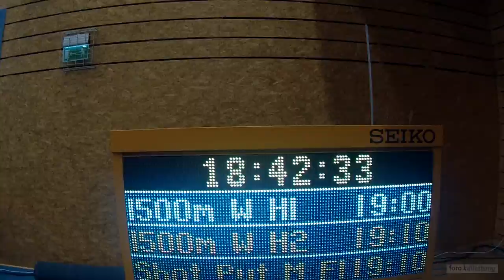Kevin en Sopot: pista de calentamiento y cámara de llamadas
Kevin López explora las instalaciones habilitadas para los equipos: cabinas de fisios, pista de calentamiento, cámara de llamadas...